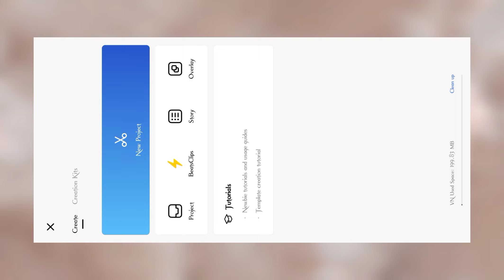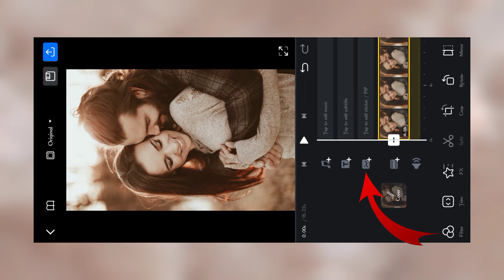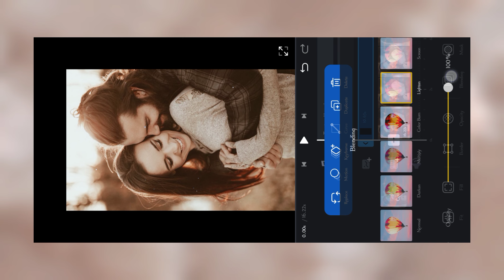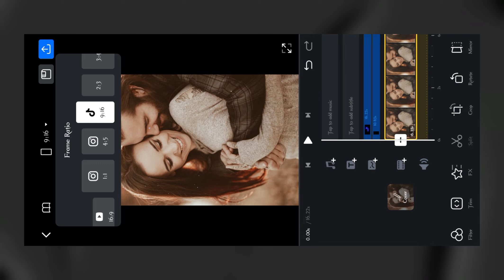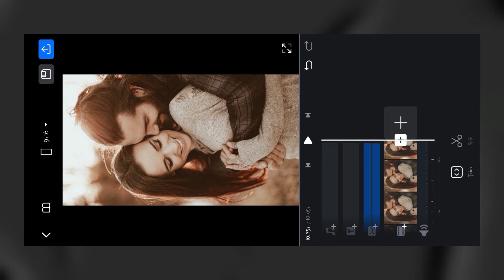VN App Trending Lyrics Video Editing || How To Make Lyrics Video | Vn Video Editor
vn app lyrics video editor

video lyrics editor app

video lyrics editor app android

how to make lyrics video photo par lyrics kaise likhen

how to make lyrics in vn

VN App Trending Lyrics Video Editing | Vn Video Editor Lyrics Editing How To Make Lyrics Video